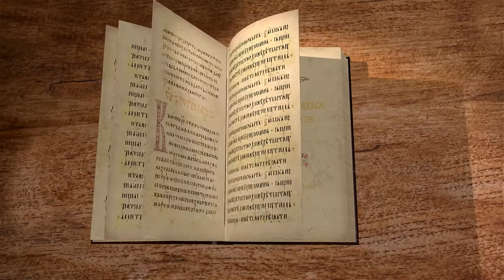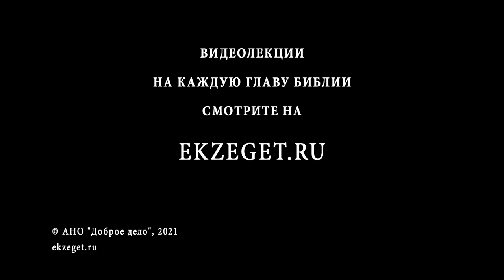Деяния Святых Апостолов. Глава 15. Андрей Солодков. Новый Завет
Среди уже уверовавших иудеев появляются люди, которые требуют от язычников, присоединившихся к христианам, обрезания и исполнения закона Моисея. Почему они требуют это? Какую притчу напоминает читателю этот эпизод? Как реагирует на это Апостол Петр? Действительно ли Благодать Иисуса Христа доступна всем, даже не обрезанным и не исполнившим закон Моисея?
Далее рассказывается о том, в какие земли направились Апостолы для утверждения Истинной Веры.